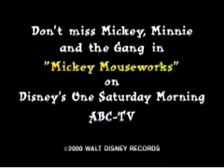Mark Lennon - Livin' La Vida Mickey (Mickey Mouse Works) [HQ Video]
Set to clips from the Mickey Mouse Works cartoon shorts, here's Mark Lennon singing a Disney parody of the classic Ricky Martin hit, "Livin' La Vida Loca", called "Livin' La Vida Mickey". Enjoy!